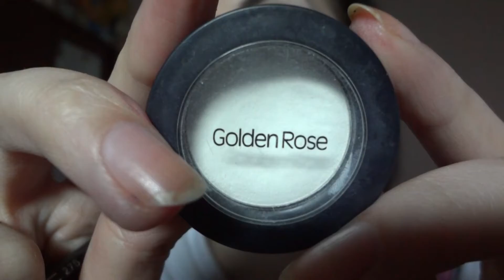White, blue and pink cut crease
!!!PLEASE CLICK TO EXPAND!!!

1. 120 e/s palette 1st edition
2. 88 shimmery/matte e/s palette

Title: What's Inside
Author: Michael McEachern